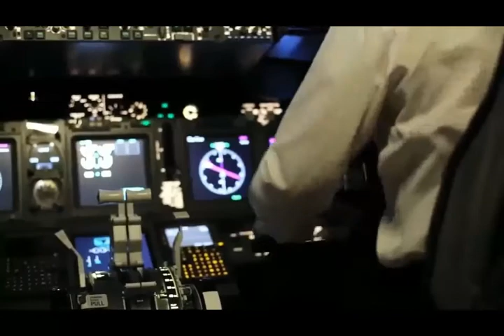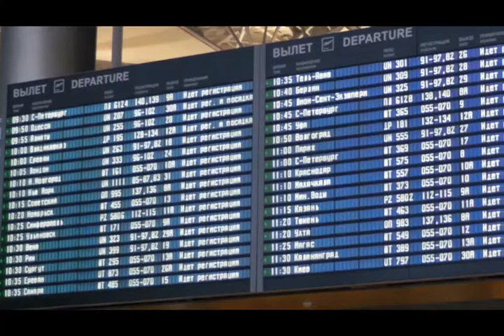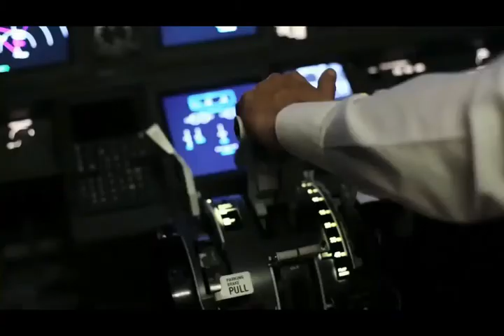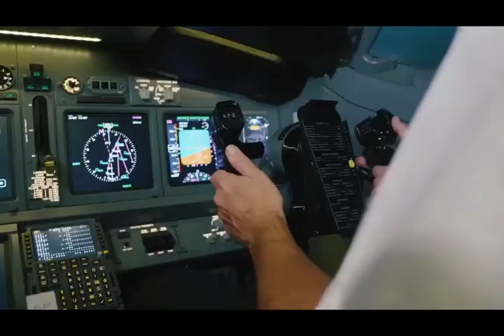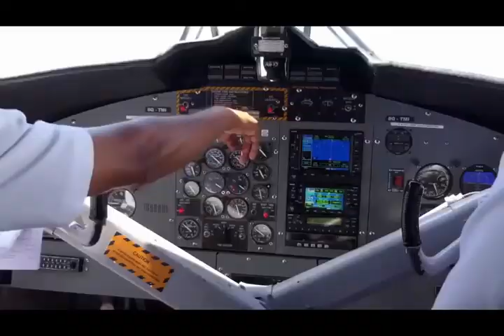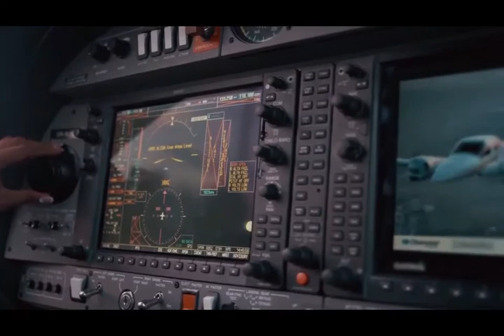12 Things Pilots are Surprisingly Not Allowed to Do In a Cockpit!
12 Things Pilots are Surprisingly Not Allowed to Oo In a Cockpit
Did your eyes pop and your jaw drop after seeing your flight's pilots walk in front of you towards a waiting plane at the apron? Elegance just walked past.
But do you think that a pilot's life is all about glitz and glamour? We betcha it isn't. Pilots also have to deal with the harsh realities of their job. Inside the cockpit, airline pilots live very secret lives.